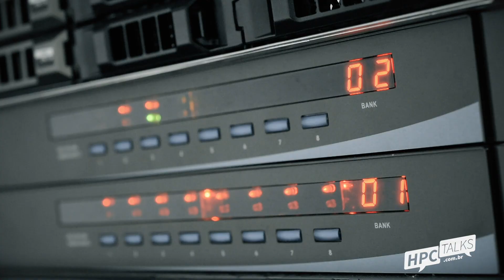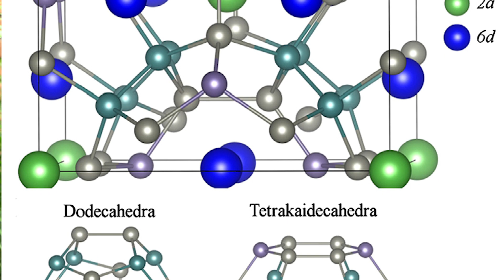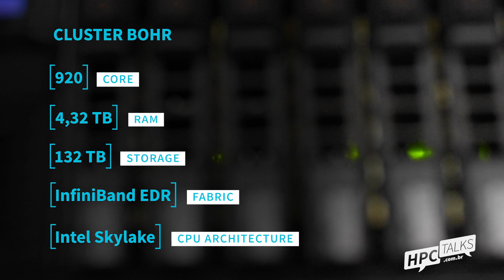A Física Computacional e o Enigma dos Vidros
Assista ao vídeo "A Física Computacional e o Enigma dos Vidros"! Muita satisfação em contar com o Prof. Alex Antonelli do Instituto de Física da Universidade Estadual de Campinas para estrear a área Client Talks do portal